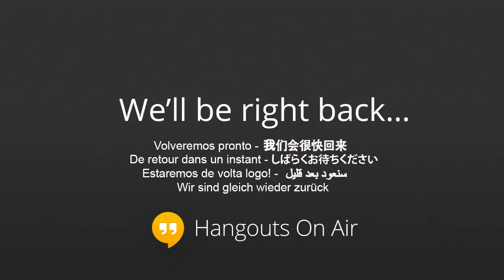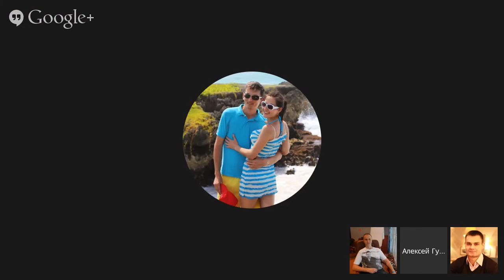БИЗНЕС vs РАБОТА. Что лучше? Запись прямого эфира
Мой скайп: aleksei.budaev